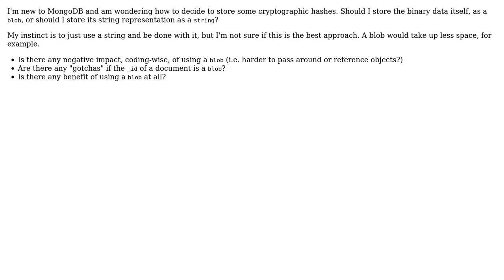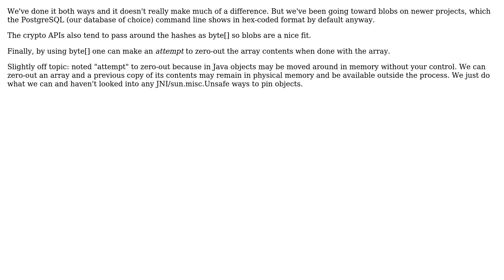Software Engineering: Should I store cryptographic hashes as a blob or as a string?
With thanks & praise to God, and with thanks to the many people who have made this project possible! | Content (except music & images) licensed under CC BY-SA | Music | Images & others | With thanks to user Dan Armstrong user Claudiu and the Stack Exchange Network Trademarks are property of their respective owners. You are responsible for your own actions.